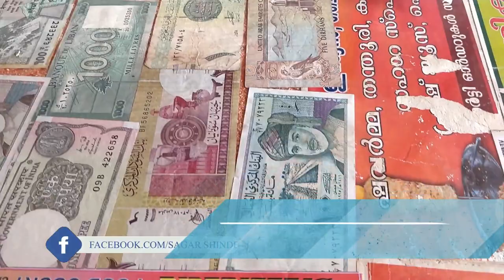CHETTUVA BACKWATERS | INCREDIBLE KERALA | APACHE RR 310 | DAY 5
In This video i shown the Guruvayur Kerala & Chettuva Beach & Backwaters of kerala.

Our Amazon Store: